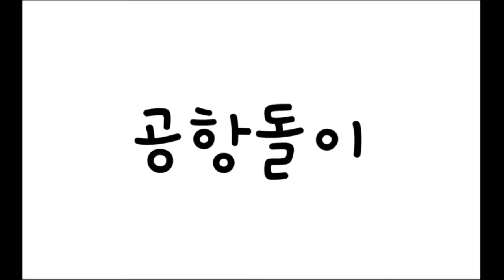제주 신창풍차해변길 에서 풍차와 바다를 보며 힐링을~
제주시 한경면 신창리~